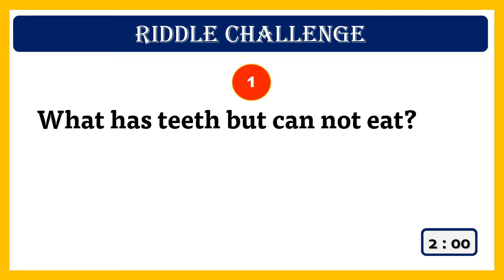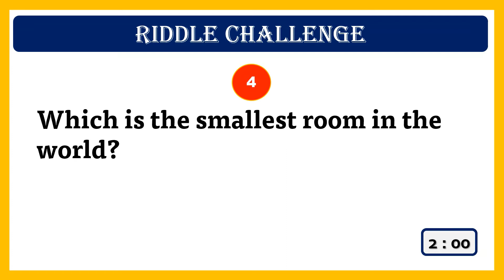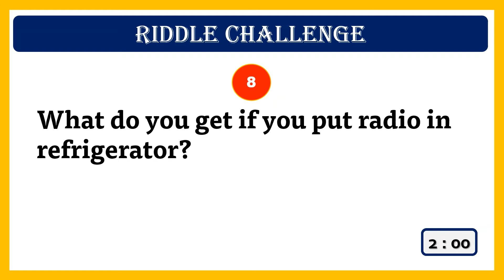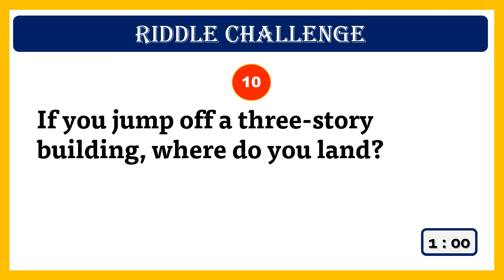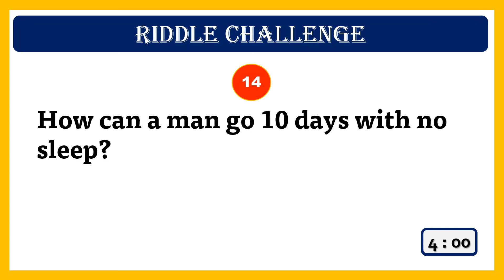Can you pass riddle challenge? | Puzzles for kids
These easy riddles but tricky can be solved by kids in no time but leave adults scratching their heads. These riddles with answers will always test your brain and make your brain scratch. There are 15 brain teaser riddles which will test your intelligence that sharp minded.